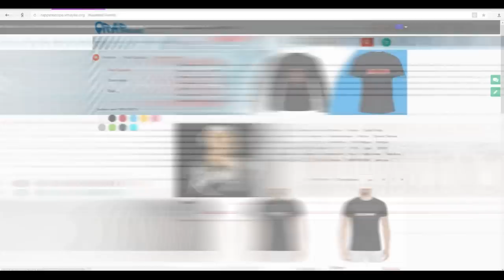Раскольников о Гуф, Kizaru, распаде Hillbilly Gang, Барбитурный, Техник, войне c Америкой 12.4.2018